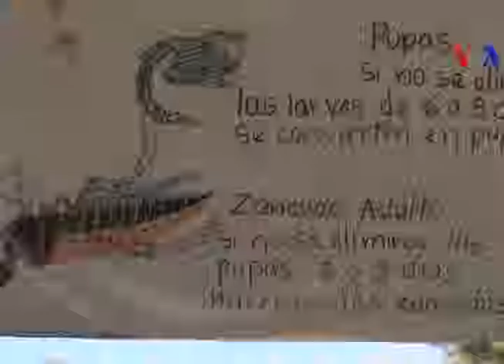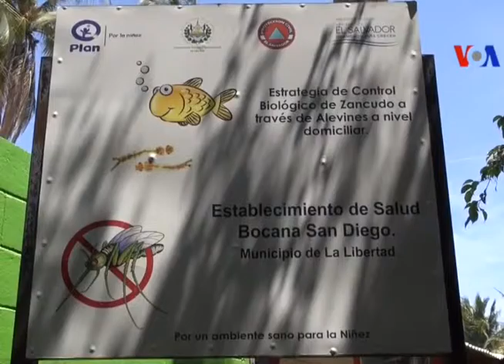CN: Peces para combatir el Zika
Le presentamos la iniciativa de una promotora de salud que junto a un grupo de voluntarios combaten con peces la propagación del zancudo transmisor de enfermedades.